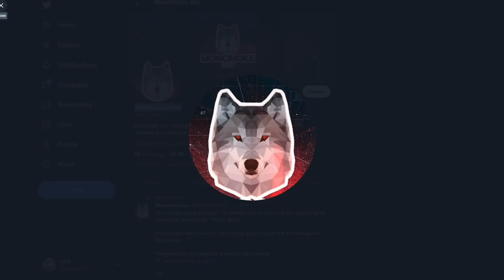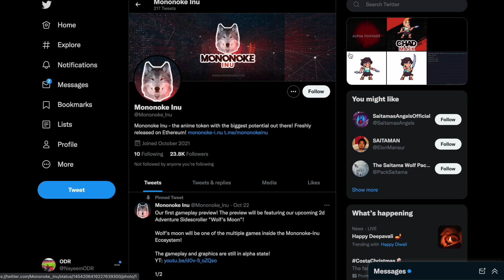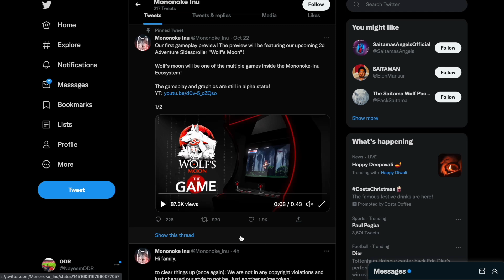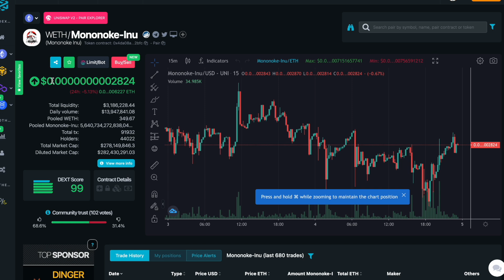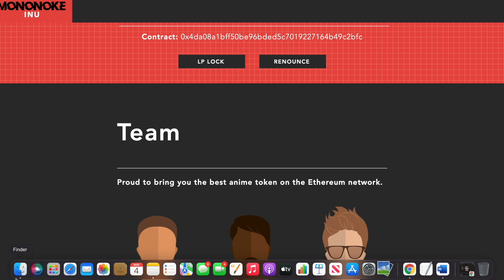MONONOKE INU A RUGPLULL / SCAM? BIG SELL OFF - DON'T PANIC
I only upload videos on a stock / crypto when I strongly believe in the Stock / Crypto. I do my research before uploading anything and give my own opinion on a Stock or Crypto!